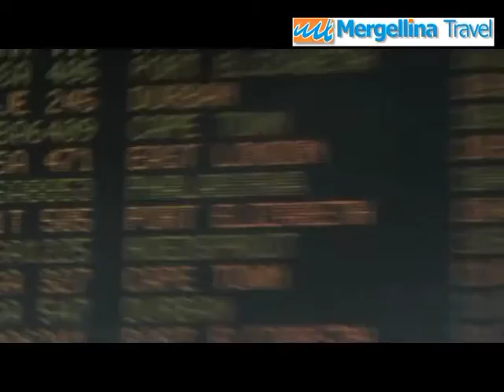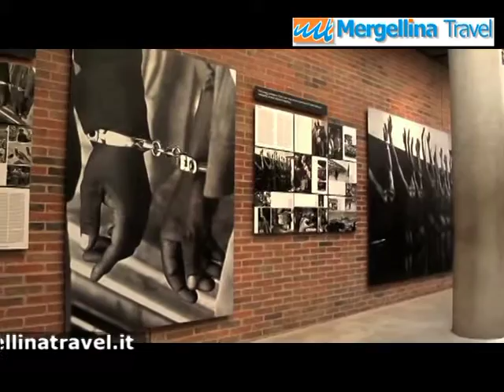Sud Africa Viaggio